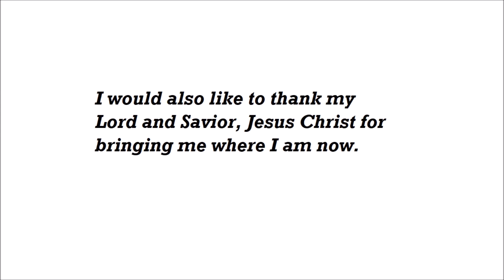Synology 1019+ my first Nas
Just reviewing my new Nas the Synology 1019+, highly recommended to back up your family memories or anything else. right here is part 2